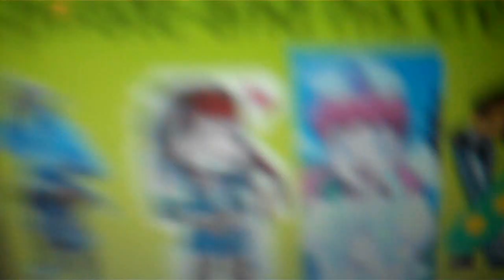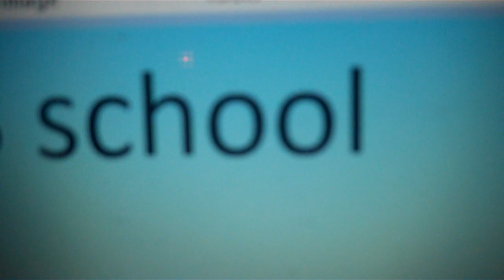the pirate and his crew episode 1088 stranger danger 2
stranger danger 2